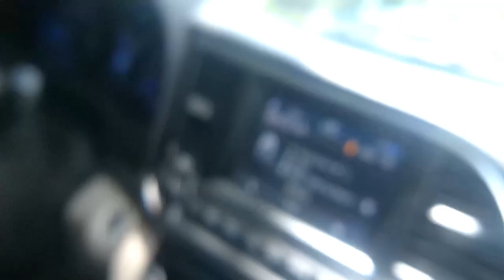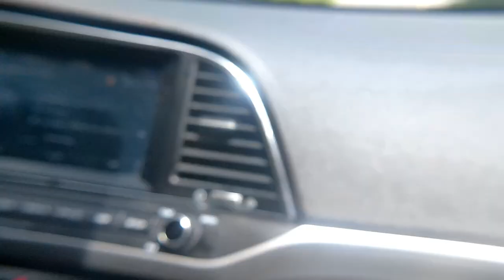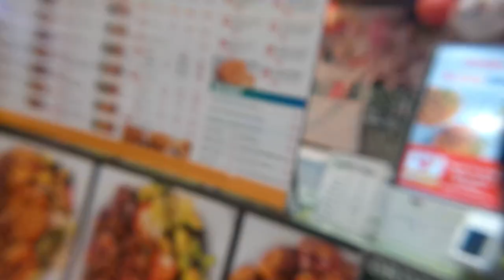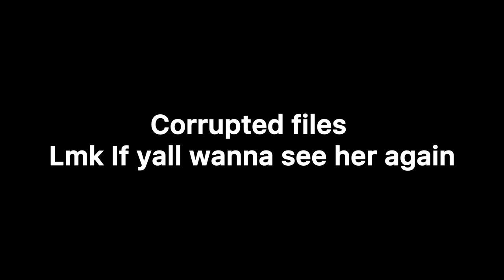Met Up With A Pretty Girl From My Past *She Told Me This* 😳